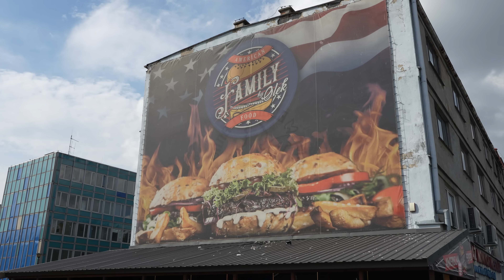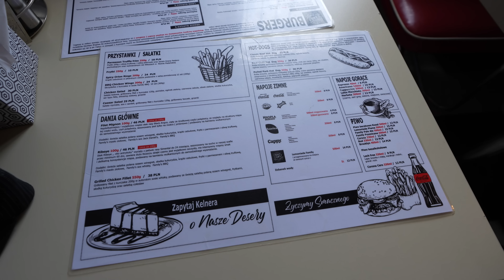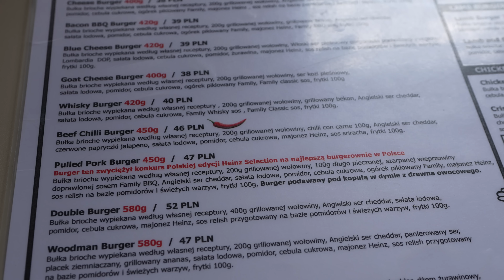NAJLEPSZY BURGER w Radomiu vs. w Płocku - TEST BURGERÓW! [burgery: Radom vs. Płock] GASTRO VLOG 630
Cześć Płock! Cześć Radom! (2023) W dzisiejszym odcinku serii GASTRO VLOG odwiedzimy dwie restauracje (burgerownie), w których zrobimy test burgerów. Miejscem, w którym jako pierwszym sprawdzimy jedzenie jest AMERICAN FAMILY FOOD w Płocku, a drugim - Olymp Burger House w Radomiu. Gdzie był najlepszy burger? Czy burgery spełniły moje oczekiwania? Zapraszamy do oglądania, Maciej je (Płock, Radom 2023).